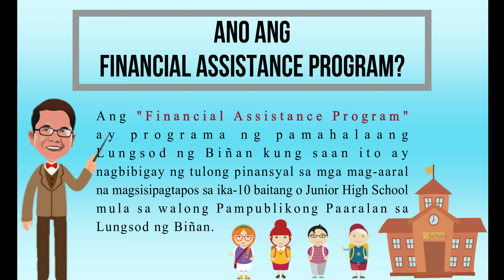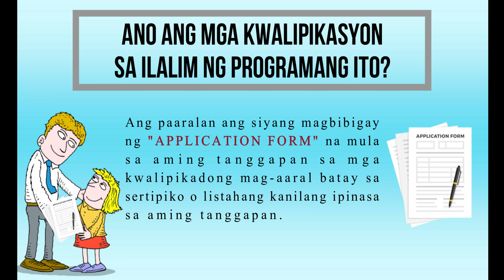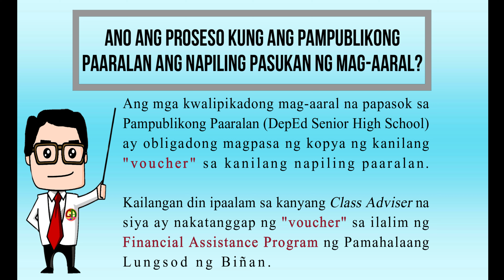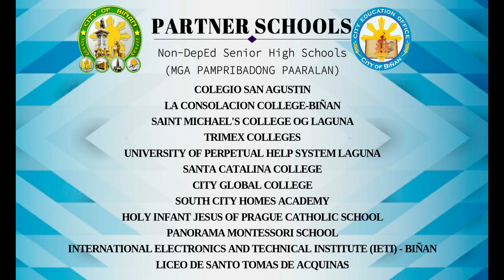ORIENTATION ON FINANCIAL ASSISTANCE PROGRAM 2021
Get to know the Guidelines and Process on Financial Assistance Program of the City Government of Biñan.